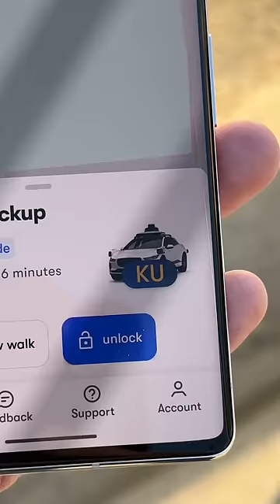Uber bez kierowcy!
Cały film na kanale w niedzielę!